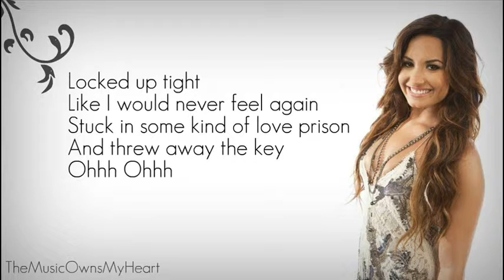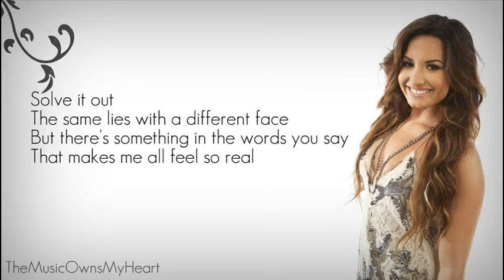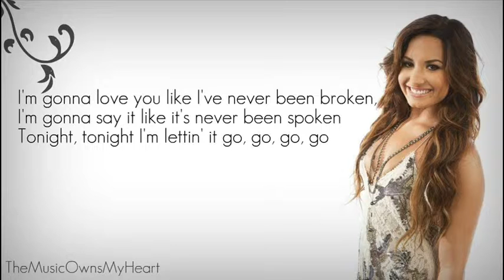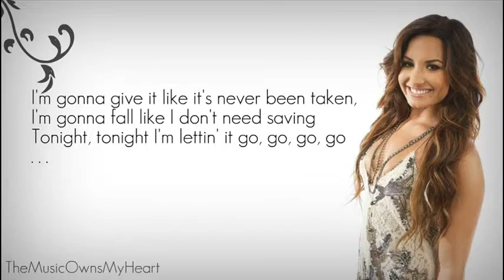Revenge movie premier episode 1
Jemi movie part 1 (Revenge)

Demi's POV
Today when I was at school, Joe Jonas, AKA jackass, tripped me and I fell straight on my face. Then in class he stayed bugging me and because of him I got my very first detention because I yelled at him. What was I suppose to do? he was toughing my tigh!!! Exactly when I punched him in the face, Mr Brown walked in and Joe started acting all innocent with his big brown eyes, and his pout that makes you believe anything he said.
*Flashback*
Joe: *touching Demi's tigh to annoy her* Hey sexy. *winks*
Demi: Back off jackass.
Joe: Now why would I do that? *gets his hand to go higher and nearly touching her underwear*
Demi: Okay that's it. *punches him on the nose as hard as she could*
Mr Brown: *Enters* DEMI! Now why would you do that to Mr Jonas?
Demi: He was touching my tigh!!!*looks at Joe*
Joe: *makes a puppy face* That's not true. I was just sitting here and you punched me, out of the blue.
Demi: Whaaa??? You can ask anyone in this room, he touched me first.
Mr Brown: Camilla, is what Demi is saying true?
Joe: *looks at Camilla with a warning look*
Camilla: No, Demi is lying. Joe did absolutely nothing to her.*scared*
Mr Brown: Well that settles it. *turns to Demi* DETENTION!!!
That ass. Now it's going on my permanent record. I am so going to get him back for that. Revenge is a dish, best served cold. I will give him a taste of his own medicine. He likes to break hearts, someone ought to break his.  On my first day of school, he even treathened to punch me in the face.
*Flashback*
Demi: *walking around lost; bumps into someone* Oh, sorry.
Joe: Whatch, were you're going loser.
Demi: Whatever.
Joe: If you want to keep that pretty face of yours where it is, you better shut up. *gets his fist up*
Demi: *runs away*
The first day I saw him, I knew that we were like cats and dogs, or a vampire and werewolf, but not getting along like Twilight. I mean who hits a girl? Well, I have detention now, I gotta go.